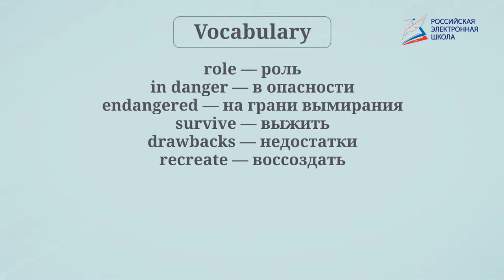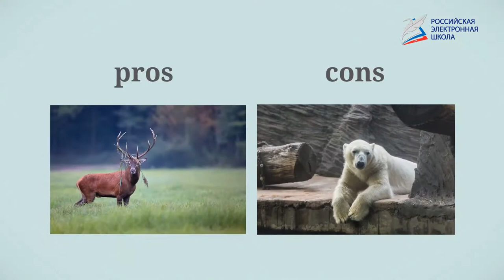Animals and habitat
- Урок 39. Animals and habitat
Автор: Макарова Юлия Игоревна

Речевой материал:

Лексический: role, in danger, endangered, species, survive, drawbacks, recreate, arguments, for, against, environment.